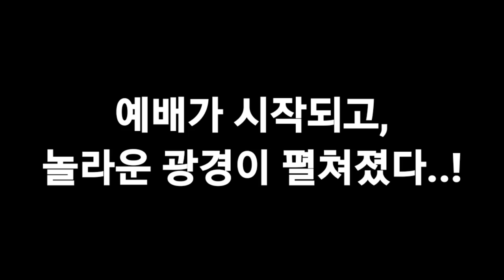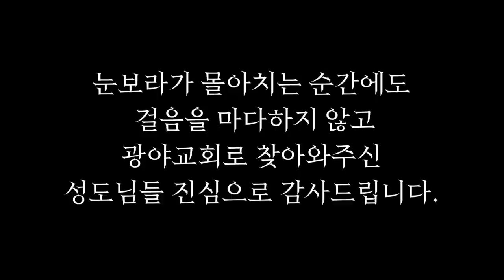눈보라 속에서도 주님께 예배드릴 수 있습니다!